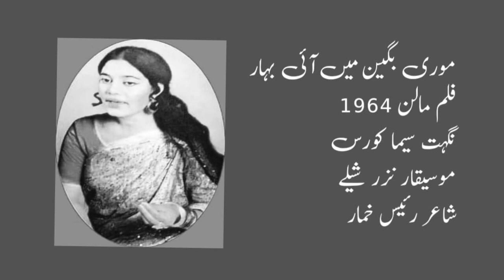Mori Bagiyan Main Aaye Bahar Film Malan 1964 Nighat Seema Music Nazar Shile